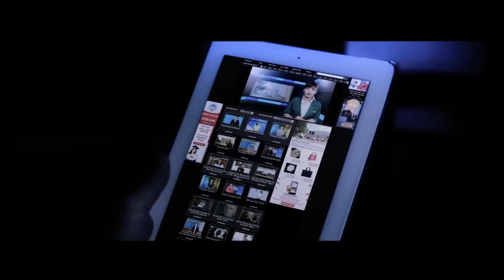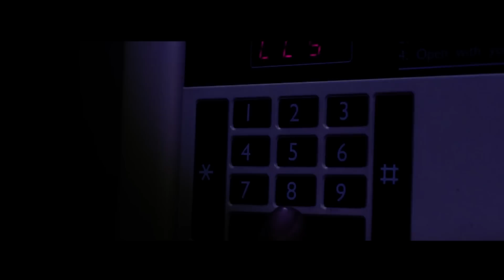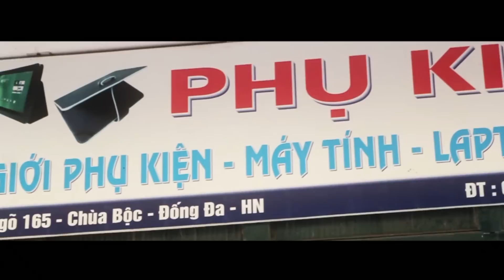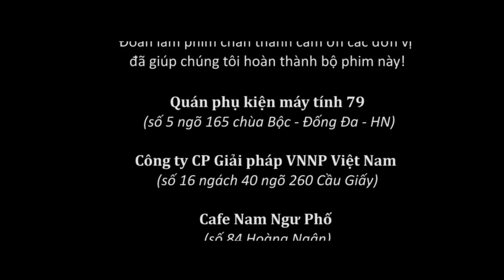S Team - "Vòng Xoáy - Vortex" [WD's Project: Sci-Fi 2013]